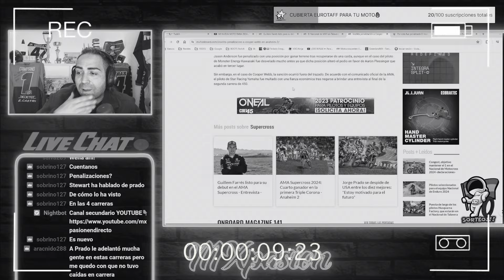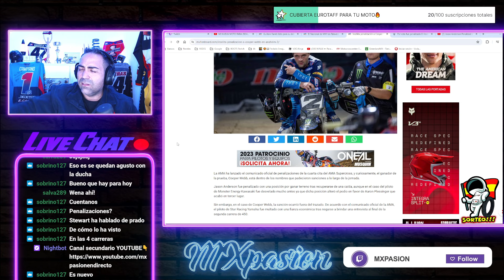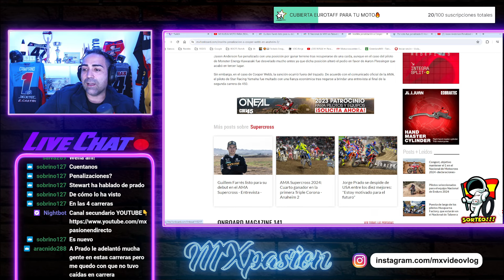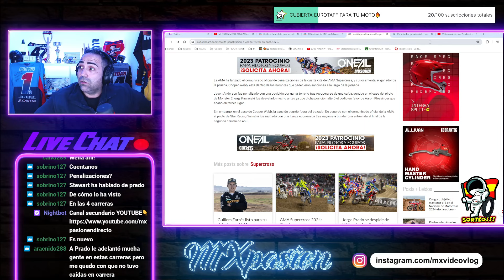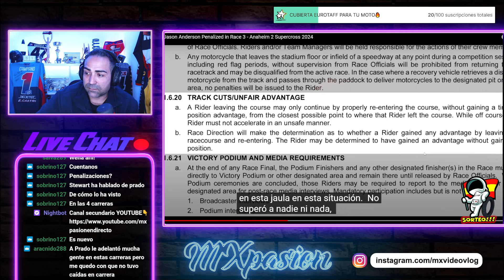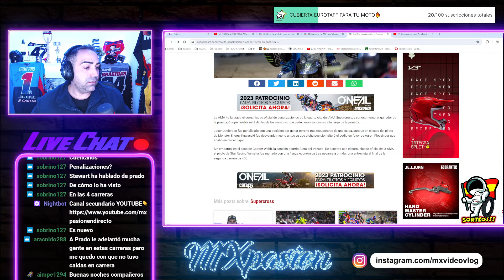COOPER WEB y JASON ANDERSON PENALIZADOS en ANAHEIM II🥴​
🔥 MXpasión EN DIRECTO (Canal Secundario)

Muy buenas amigos!!! En este video vemos las penalizaciones que han sufrido varios pilotos tras AnaheimII...

He creado un gmail para cualquier cosa que necesites, te lo dejo un poco más abajo😉